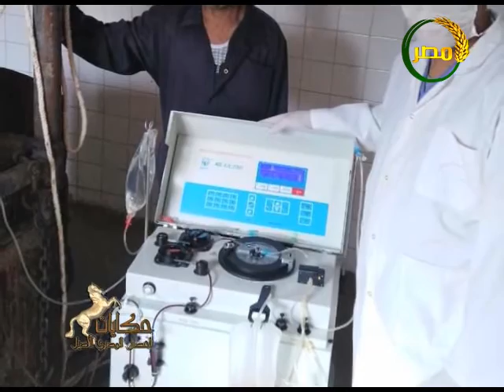برنامج حكايات الحصان العربي المصرى من داخل معهد العباسية المصل واللقاح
برنامج حكايات الحصان المصرى من داخل معهد العباسية المصل واللقاح مع الاستاذ الدكتور نبيل عبد الونيس المعهد للقاحات الفيروسية